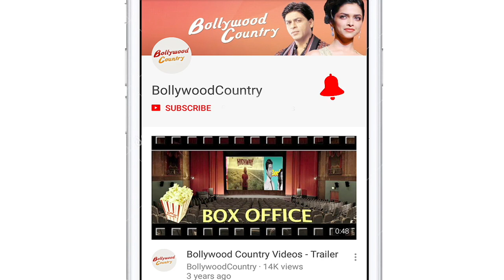Janhvi Kapoor brings 'sexy back' in latest post on social media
Bollywood actress Janhvi Kapoor has shared sizzling hot picture on social media.  In the monochrome picture, Janhvi can seen flaunting her sexy back with her hair open which is freely falling on her face as she strikes pose for the camera.